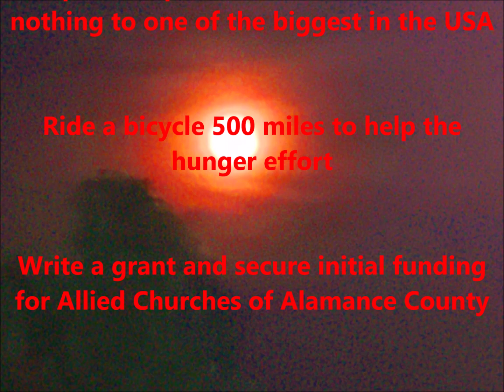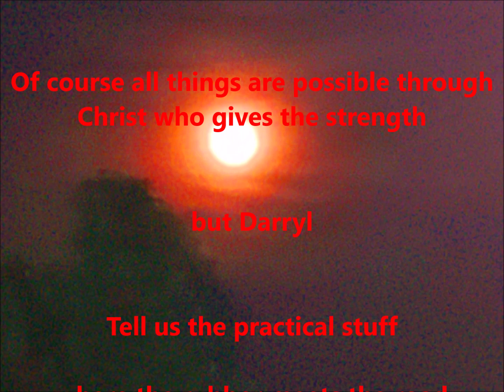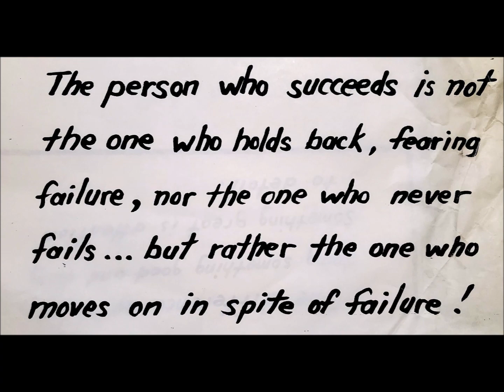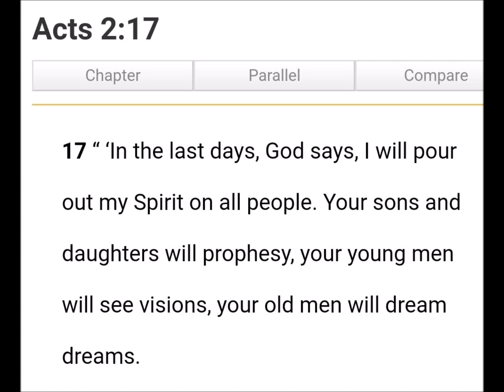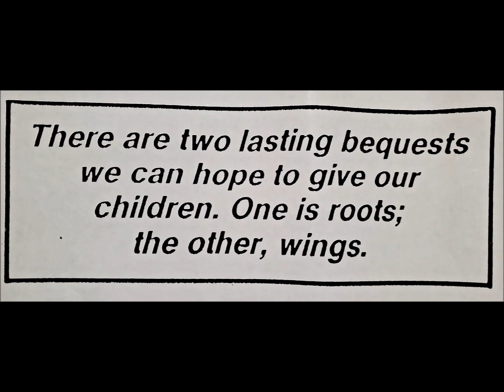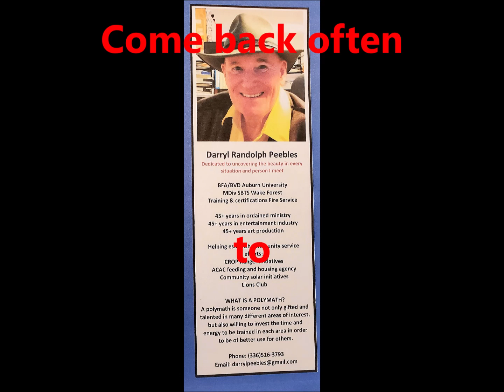Secret to Success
Some old signs I made and have carried with me for decades, plus some scripture, reveal some practical secrets to success in life... 6 1/2 minutes that can change your life and your outcomes...